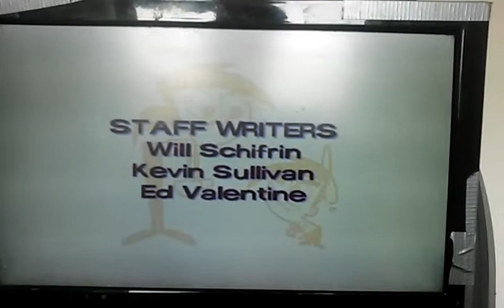The Fariy Oddparents End Credits(6)